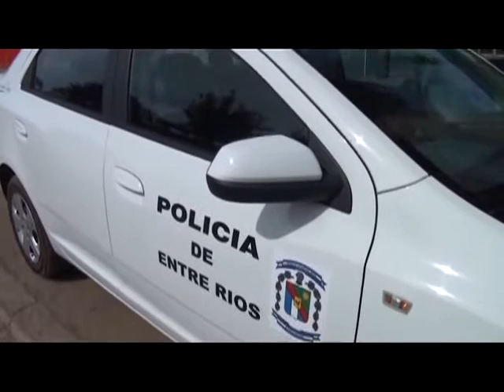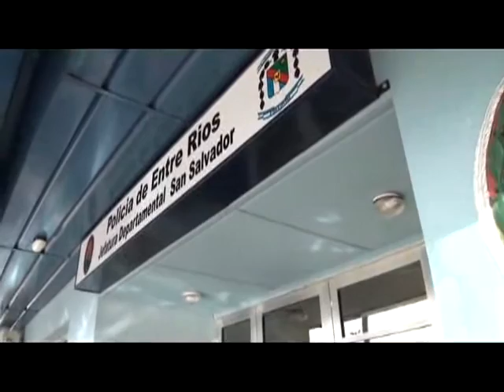Lopez Ariel reunion Policia